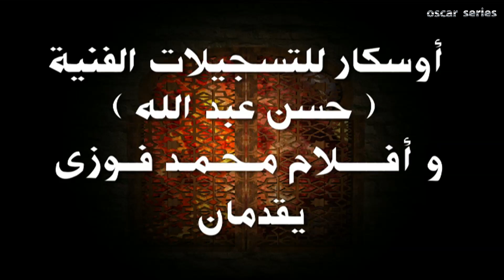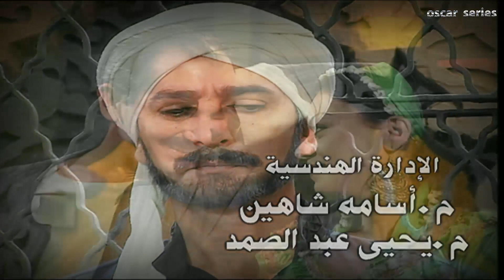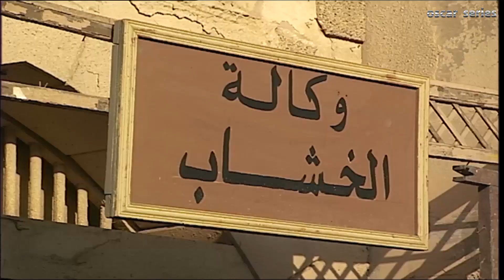مسلسل الحرافيش ج2 الحلقة |9| El 7rafesh Part2 EPS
ملحمة الحرافيش رواية للكاتب المصري نجيب محفوظ الرواية تحكي قصص عائلة سكنت حارة مصرية غير محددة الزمان ولا المكان والحرافيش مادة رائعة للسينما والتلفزيون المصري.

الجزء الثاني بطولة - هشام سليم - إلهام شاهين - ميمي جمال - روجينا - احمد بدير - لقاء سويدان
أحمد خليل - كمال أبو رية